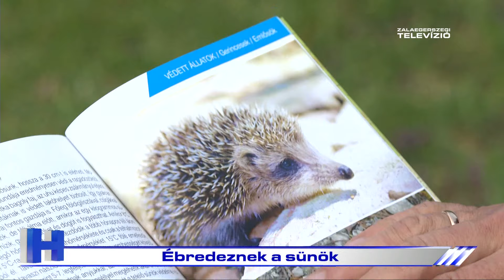Ébredeznek a sünök – ZTV Híradó 2024-03-06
Ébredeznek és az enyhe időjárás hatására előmerészkednek búvóhelyükről a sünök. A telet többnyire erdők aljnövényzetében és bokrok alján vészelik át, de parkokban, valamint kiskertekben is előfordulhatnak. A szakemberek ezért óvatosságra intik a gazdákat, ugyanis a kora tavaszi munkák komoly veszélyt jelenthetnek a védett állat számára.